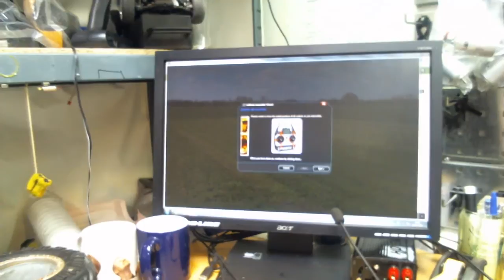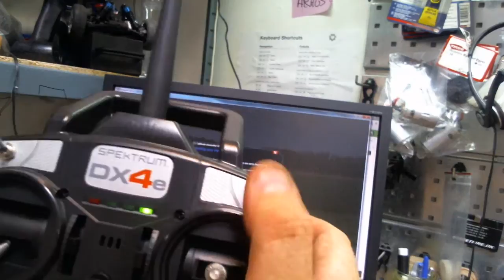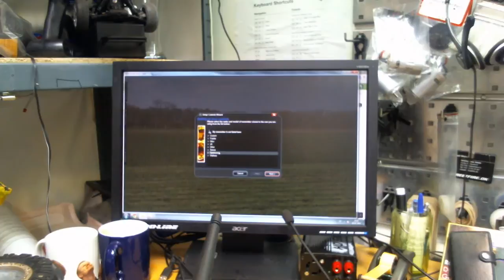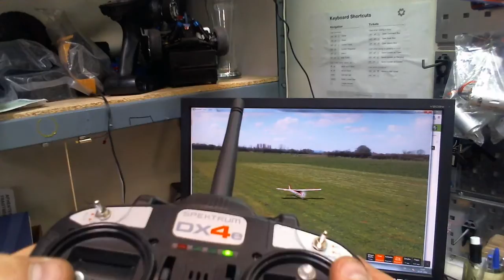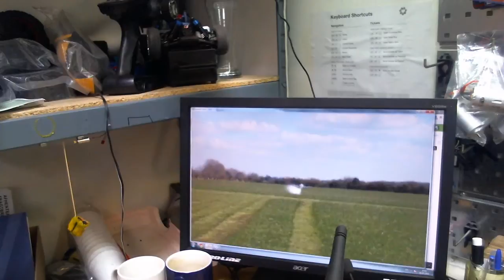Kalibrering af Phoenix 5 fly simulator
Sådan gennegår du en kaliberenig af phonex fly simulator